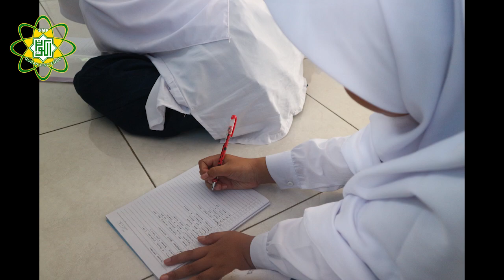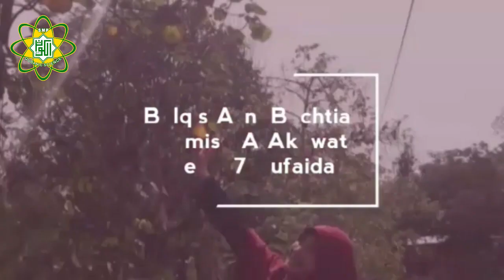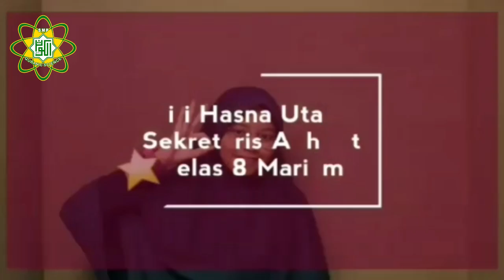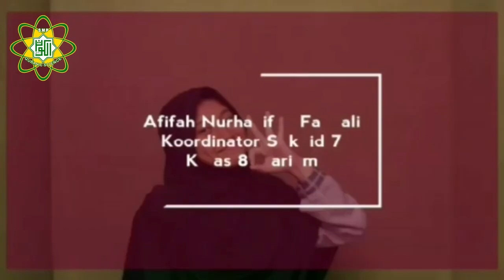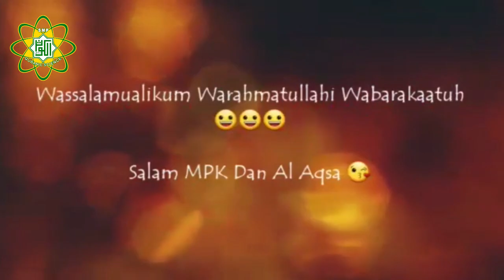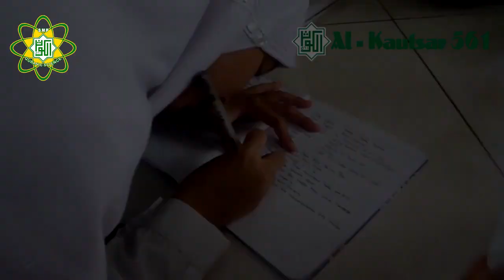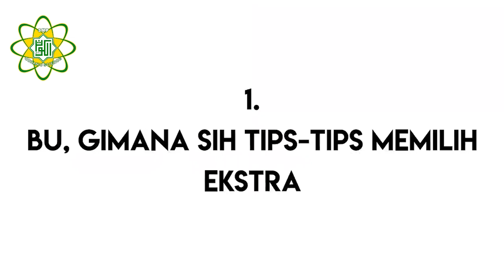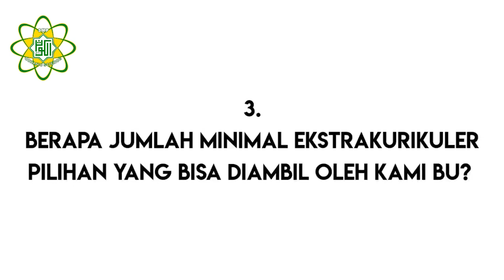Pengenalan Kesiswaan Dan Ekstrakurikuler || Wina Supriani, S.Si. || AK561 OFFICIAL